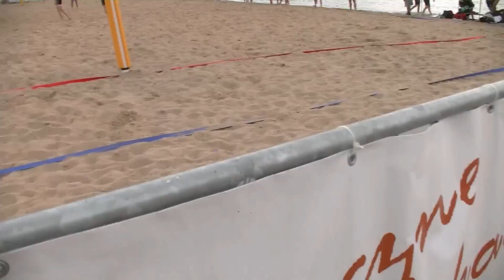OLSZTYN24: Puchar Polski w rugby plażowym w Olsztynie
Fragmenty meczów rozegranych podczas pierwszego dnia pucharowego turnieju | CRS Ukiel w Olsztynie | 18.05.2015